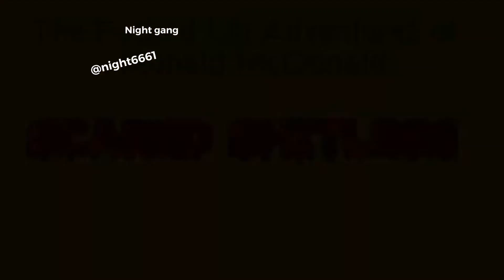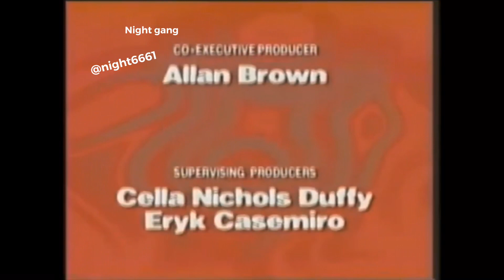The Fucked up adventures of Ronald McDonald: scared shirtless meme videos vibe